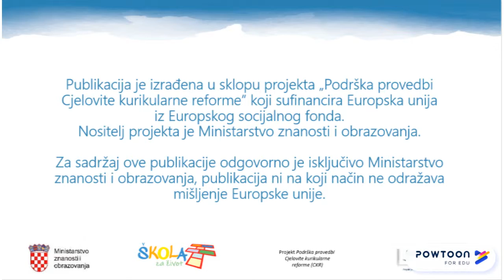Noël en France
MP OŠ FJ 5. razred 2. godina učenja